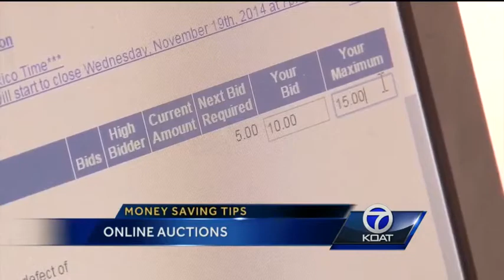Online auction money saving tips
Whether you’re looking for a great deal to save some money on a pricey item or you’d like to make some extra cash -- auctions may be the answer.